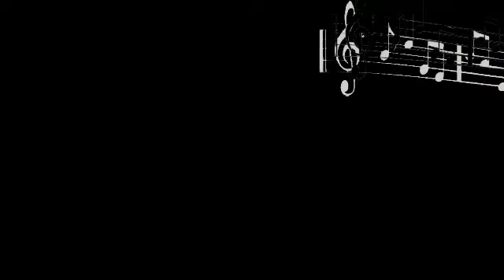passe temp a la maison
un passe temp c'est l'hivers